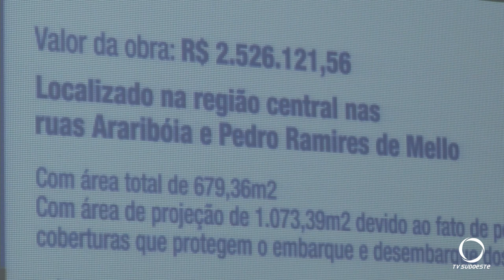Zucchi autoriza início das obras do novo terminal urbano de transporte coletivo